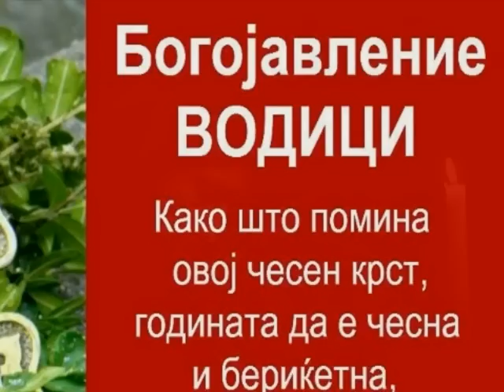BONA KIMO Tropar Na Svetoto Bogojavlenie